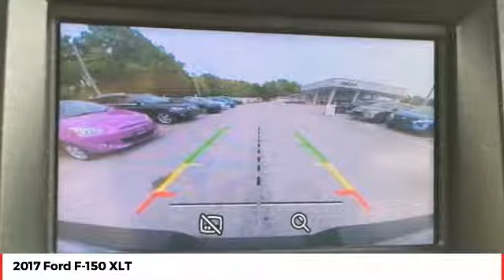2017 Ford F-150 DeLand Daytona Orlando HKD10879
2017 Ford F-150 XLT - $31000

LIFETIME LIMITED WARRANTY, ** ONE OWNER, ** CLEAN AUTOCHECK, ** BLUETOOTH, ** 4X4, ** BACK-UP CAMERA, ** FLORIDA CAR, ** BED LINER, ** BACK-UP SENSORS, ** USB, ** 12V, 4WD, ABS brakes, Compass, Electronic Stability Control, Illuminated entry, Low tire pressure warning, Remote keyless entry, Traction control. Recent Arrival! 2017 Ford F-150 XLT Oxford White 6-Speed Automatic Electronic 4WD 5.0L V8 FFV ** PRICE INCLUDES OUR COMPLIMENTARY Worry Free 6 MONTH/ 6,000 MILE WARRANTY and A FREE AUTOCHECK vehicle History Report. This Vehicle PASSED OUR MULTI-POINT SAFETY INSPECTION, WE SMART PRICE OUR INVENTORY, OUR BEST PRICE IS UP FRONT- NO NEGOTIATIONS NECESSARY. PLUS, OUR SALES STAFF IS NON-COMMISSIONED. WHICH MEANS, NO PUSHY SALESMAN. IT'S A VERY FRIENDLY ATMOSPHERE. You deserve a No-Bully car buying Experience. Used Cars may not have Second set keys, floor mats, or owner's manual. We will be happy to obtain extra one's for you at our Dealer cost.